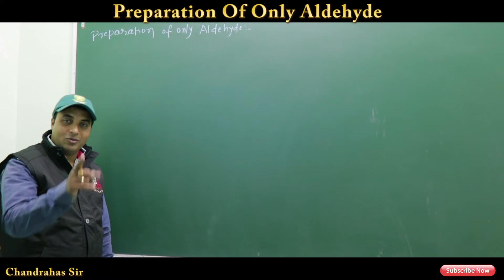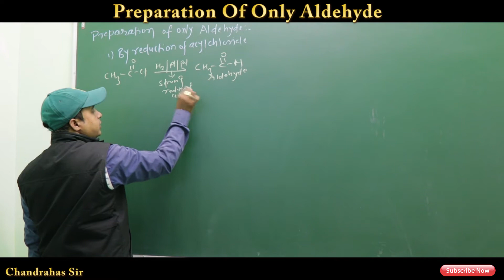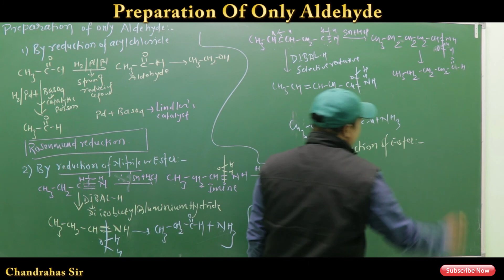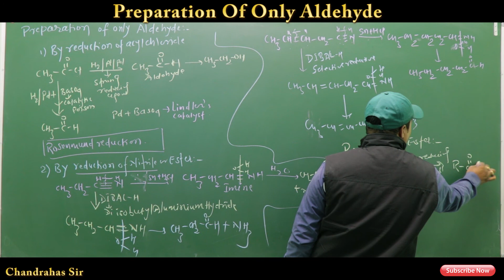Aldehydes ketones and carboxylic acids|Preparation Of Only Aldehyde#NCERT#BOARD#CBSE#NEET#AIIMS#JEE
In this video ,I have explained about preparation of aldehyde only.
This method is very easy to understand the reduction of nifrileand ester.
In this lecture concept of rosenmund reduction is also explained.